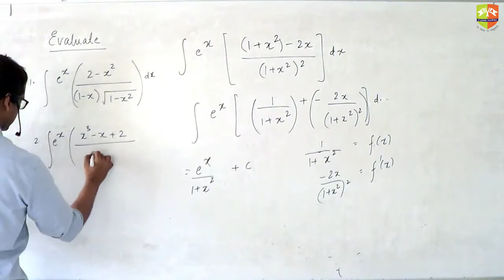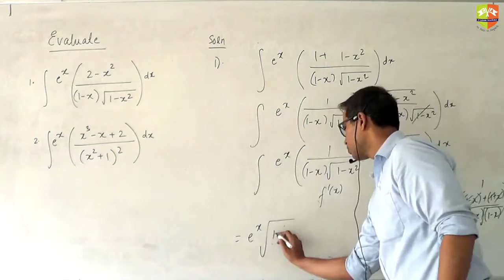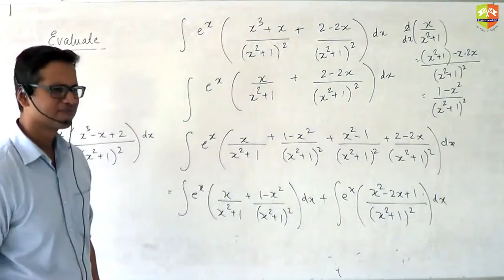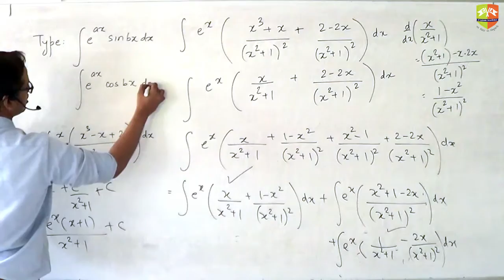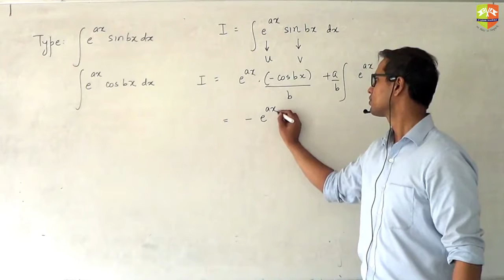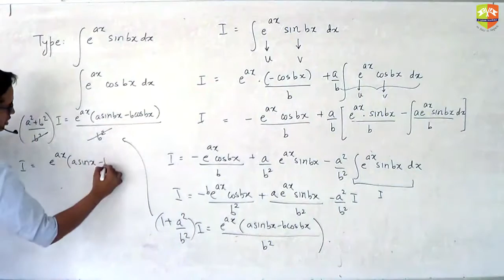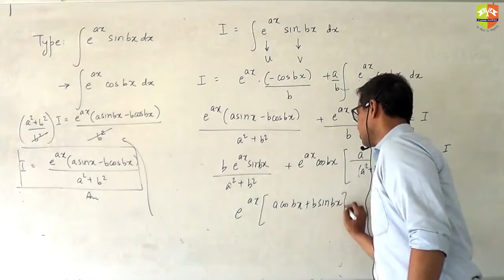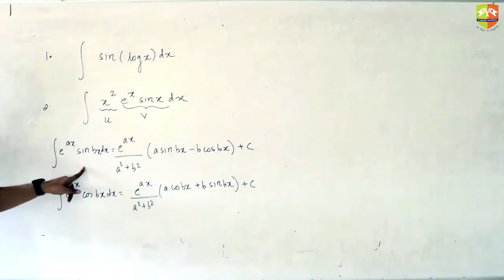INDEFINITE INTEGRALS 19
Enjoy Learning!!!

for mock tests and topic wise Daily Practice Sheets. JEE, JEEADV, CentumAcademy JEE2020 JEE, JEEADV, CentumAcademy JEE2020 XXII